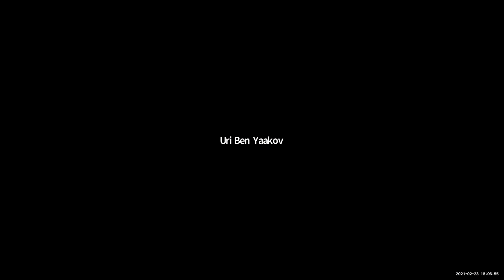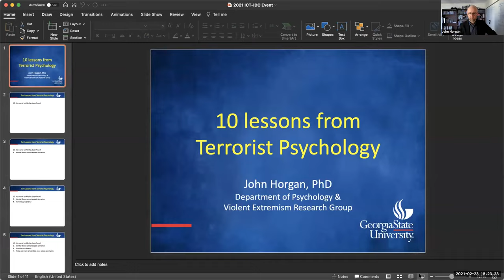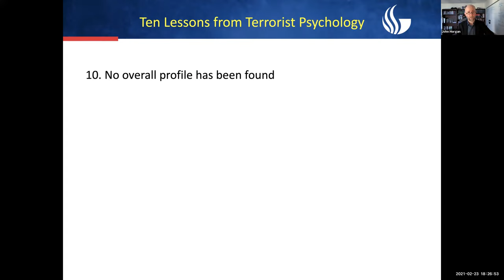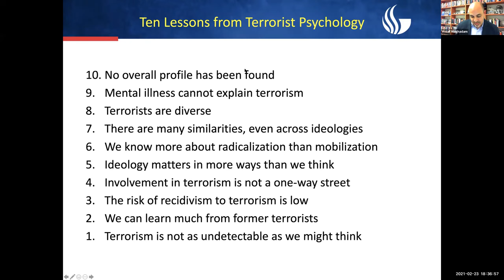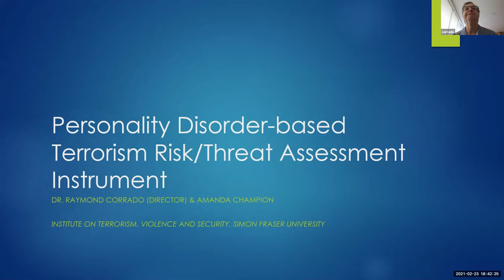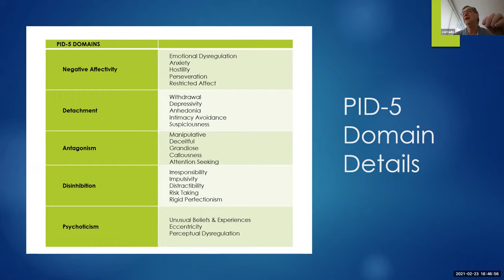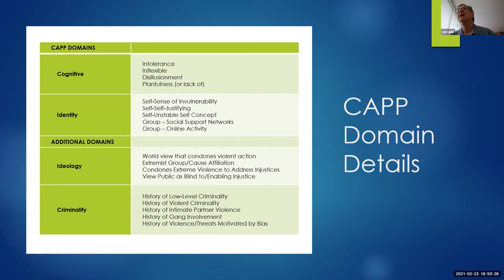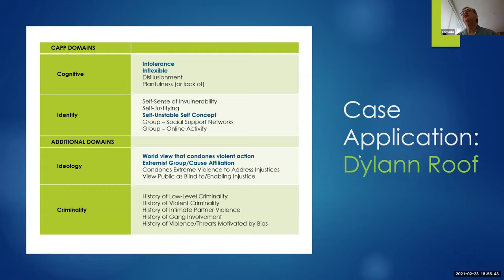Special Event in Memory of Professor Jerrold Post session 1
Speakers:
Prof. Raymond Carrado, Professor, School of Criminology; Director, Institute on Violence, Terrorism & Security Simon Fraser University, United States

Prof. John Horgan, Professor, Separtment of Psychology, Georgia State University, United States

Prof. Ariel Merari, Senior Research Fellow (ICT) & Prof. Emeritus, Department of Psychology, Tel Aviv University, Israel

Prof. Jessica Stern, Research Professor, Pardee School of Global Studies, Boston University, United States

Moderator:
Prof. Assaf Moghadam, Senior Researcher (ICT) & Dean, Lauder School of Government, Diplomacy & Strategy (IDC), Herzliys, Israel

In collaboration with the Lauder School of Government, Diplomacy and Strategy